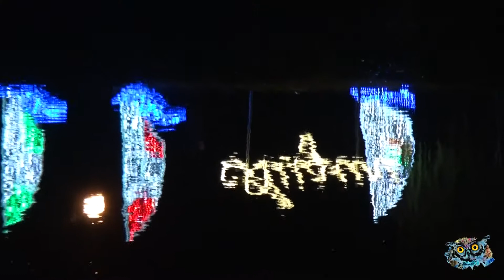Pan e Vin con Befana a Jesolo - 05.01.2018 - by Giovanni Rosin - John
Befana e Pan e Vin in una bellissima festa popolare a Jesolo Centro Storico (lungo il fiume Sile, fronte al municipio) e in Piazza 1^ Maggio.

Sembra che questa usanza derivi da riti purificativi e propiziatori diffusi in epoca pre-cristiana. I Celti, per esempio, accendevano dei fuochi per ingraziarsi la divinità relativa e bruciavano un fantoccio rappresentante il passato. Mentre il falò ardeva, i contadini in cerchio gridavano e cantavano varie formule augurali[1].

Rimasta intatta come rituale da svolgersi nella vigilia dell'Epifania, ancor oggi la fiamma simboleggia la speranza e la forza di bruciare il vecchio (non a caso si può bruciare la "vecchia" posta sopra la pira di legna).

Il rogo è talvolta benedetto dal parroco e lo scoppiettare dell'acqua santa nel fuoco viene identificato con il demonio infuriato che fuggiva.

La direzione del fumo e delle faville (talvolta alzate di proposito dai contadini usando una forca) viene letta come presagio per il futuro.

Una spiegazione popolare collega l'appuntamento al Natale: questi fuochi, infatti, sarebbero serviti per far luce ai Magi nel loro viaggio alla ricerca della grotta della Natività.